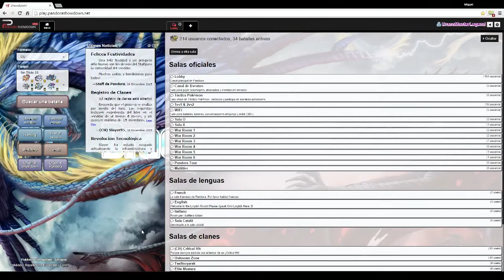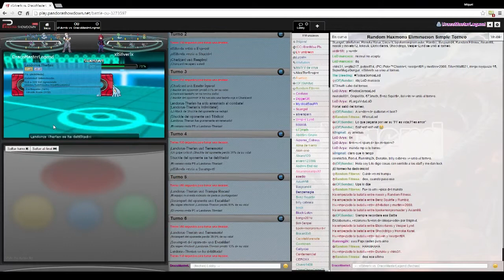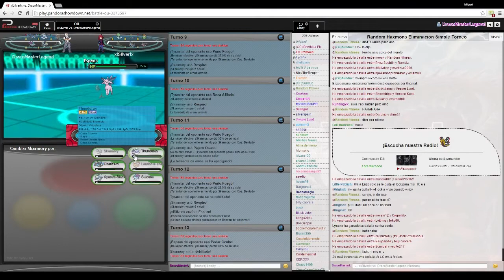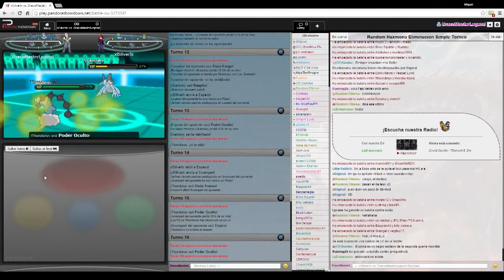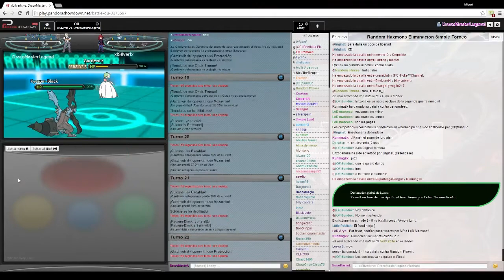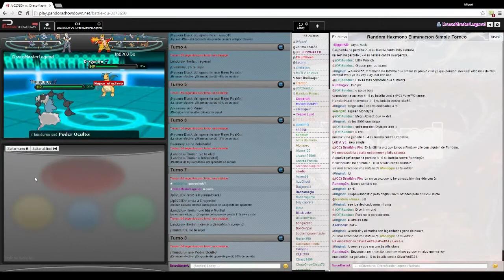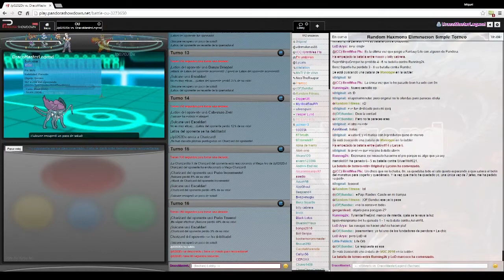Pandora Showdown Rumbo Al Ranking #01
Hey que tal a todos chavos, vamos rumbo al ranking de los 200 mejor en Pandora Showdown espero me apoyen mucho se los agradeceria de todo corazon abajo dejare los enlaces de mis redes sociales.